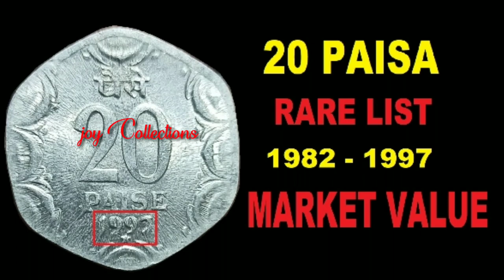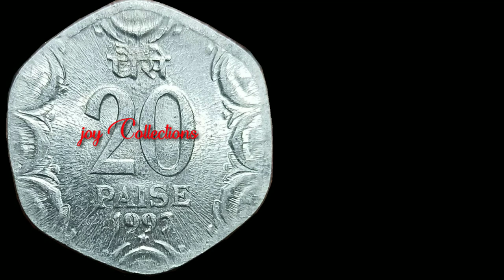20 PAISA RARE COIN VALUE IN TAMIL/ENGLISH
20 PAISE ALUMINIUM COINS OF INDIA
 VALUE AND PRICE
20 Paise coins value with full information
 20 paise lotus coin 1971 and 1970
 20 paise mahatma gandhi coin
 20 paisa lotus coin
 20 paise coin 1948 price
20 paise coin food for all
 20 paise golden coin value
 20 paise Lotus coin value
In this Video we will show you value of 20 paise coins of Aluminium

happy collecting
joy collections